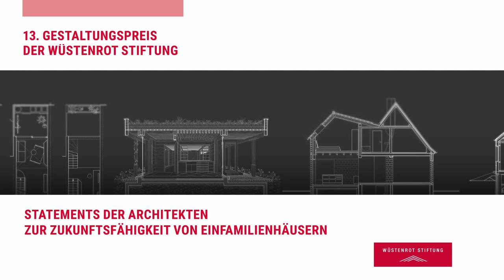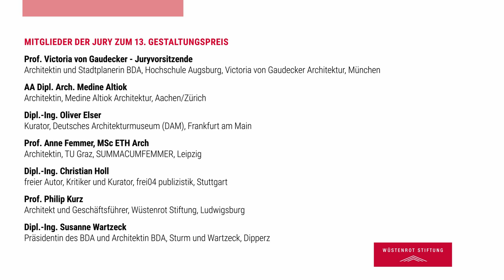Gestaltungspreis "Das zukunftsfähige Einfamilienhaus - Statements der Architekt:innen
🔎 im Interview
Feyyaz Berber - Feyyaz Berber Architekt, Köln
Simon Jüttner - Buero Kofink Schels, München
Eike Harant - LOKI Architektur, Hamburg
Stefan Kohlmeier - Arc Architekten, Bad Birnbach
Lukas Lenherr - Lukas Lenherr Architektur, Quinten
Mauritz Lüps - Atelier Lüps, Schorndorf
Jan Meier-Unger - Meier-Unger Architekten, Leipzig
Nils Nolting - Cityförster architecture + urbanism, Hannover
Lena Unger - Meier-Unger Architekten, Leipzig
Florian Voigt - Büro Voigt, Leipzig
Wolfgang Zeh - Wolfgang Zeh Architekt, Köln

📌 Der seit 1994 ausgelobte Gestaltungspreis der gemeinnützig tätigen Wüstenrot Stiftung gehört zu den bedeutenden Architekturwettbewerben in Deutschland. Er greift jeweils Themen von besonderer Aktualität auf und spiegelt damit die zentralen Aufgaben im Bereich des Planens und Bauens wider, die sich unserer Gesellschaft in Anbetracht der vielschichtigen Transformationsprozesse stellen. Dadurch sollen beispielhafte Lösungen aufgespürt und die Aufmerksamkeit auf besonders gelungene Projekte gerichtet werden. Mit den Ergebnissen leistet die Stiftung einen Beitrag zur Diskussion und setzt Impulse für Theorie und Praxis unserer gebauten Umwelt.

🏆 Jury
Vorsitzende der Jury: Prof. Victoria von Gaudecker, Architektin und Stadtplanerin BDA, Hochschule Augsburg, Victoria von Gaudecker Architektur, München
AA Dipl.-Arch. Medine Altiok, Architektin, Medine Altiok Architektur, Aachen/Zürich
Dipl.-Ing. Oliver Elser, Kurator, Deutsches Architekturmuseum (DAM), Frankfurt am Main
Prof. Anne Femmer, MSc ETH Arch, Architektin, TU Graz, SUMMACUMFEMMER, Leipzig
Dipl.-Ing. Christian Holl, freier Autor, Kritiker und Kurator, frei04 publizistik, Stuttgart
Prof. Philip Kurz, Architekt und Geschäftsführer, Wüstenrot Stiftung, Ludwigsburg
Dipl.-Ing. Susanne Wartzeck, Präsidentin des BDA und Architektin BDA, Sturm und
Wartzeck, Dipperz